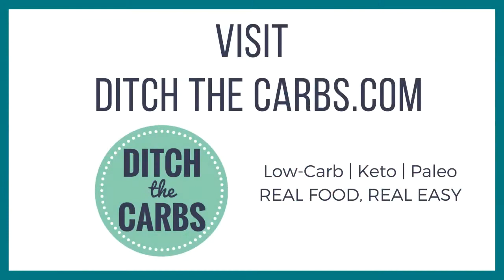Want to try the Everyday Keto Carnivore Diet??... There's a new cookbook to make it easy and tasty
Want to start the Everyday Keto Carnivore Diet ... FAST?

Confused about what to eat? What to avoid?

Great news ... the Everyday Keto Carnivore Cookbook is here!

You'll get 28 easy and tasty nutritious recipes for the everyday carnivore.

... and see how amazing you will feel after this ultimate elimination diet that thousands have had phenomenal success with.

⇒ Have you witnessed the amazing benefits readers had when they switched to the keto carnivore diet?

⇒ Have you ever wondered what a keto carnivore diet would look and taste like, but too afraid to give it a go?

⇒ Do you want to try the carnivore diet but not completely ready to live on meat 100% every single day?

⇒ Have you tried keto or low-carb but it hasn’t resolved your weight loss or health issues and you are looking for the final piece in your health jigsaw puzzle? … then this is the book you need. The Ultimate Keto Carnivore Cookbook. It’s the perfect cookbook to give carnivore diet a go, without committing to a 100% meat-only diet.

Let's make this year, YOUR year.

... and feel amazing like the thousands who have had phenomenal success with.